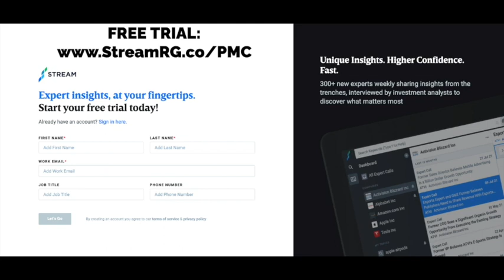Why Oil & Gas is Off the Radar + Smallcap Opportunities $VTLE $JOY.TO $SD with Josh Young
My guest on the show today is Josh Young, Founder and Portfolio Manager at Bison Interests. I've had Josh on the show twice before, the last time was July 2022, and it was definitely time to get a high level update on all things energy and oil & gas, and specifically, why its gone off the radar. We discuss how the global energy crisis has been temporarily defused, valuations collapsed, tech stocks re-inflated, and what the opportunity set looks like in Oil & Gas small cap-side. Josh also goes into detail on a few ideas within the O&G opportunity set that he's looking at: Vital Energy, Journey Energy, Sandridge.

To register and attend the Planet MicroCap Showcase: VANCOUVER 2023, please